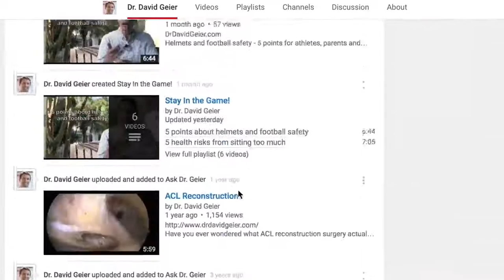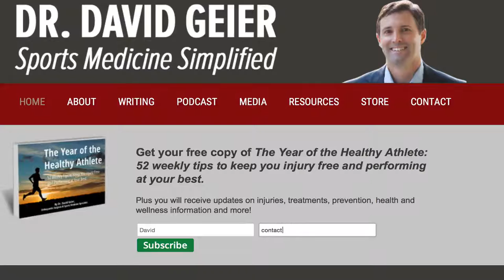Should I see a doctor for a knee injury?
We are looking for 5 patients with knee pain who want to get significantly better in the next 30 days. Click this link to let me know you're interested and learn more.

By far, the most common question I get from readers of my website deals with whether they should go to the doctor after an injury or wait and see if they get better. Are there signs that suggest your knee injury might be more serious and justify seeing a doctor or orthopaedic surgeon?

Ashley asks:
Dr. Geier,
I was on a trampoline 3 weeks ago and landed wrong. I heard a loud pop followed by shooting pain. I waited to go to the doctor until last week where they did an x-ray and said I may have overstretched it.

A week later, I am still experiencing shooting pain in certain movements, and I can't fully straighten it without feeling like something is in the way.

Should I go back to the doctor or just wait this out?

Many people try putting ice on their knees, use crutches to limit weight on it, use a compression bandage and take anti-inflammatory medications for a few days or weeks after a knee injury. At some point, they might wonder if it is getting better. In this video, I discuss ways that you can decide whether you should have a doctor evaluate your knee injury.

Please remember, while I appreciate your questions, I cannot and will not discuss specific medical information by email, online, on my show, or in the comments at the end of these posts. My responses are meant to provide general medical information and education. Please consult your physician or health care provider for your specific medical concerns.